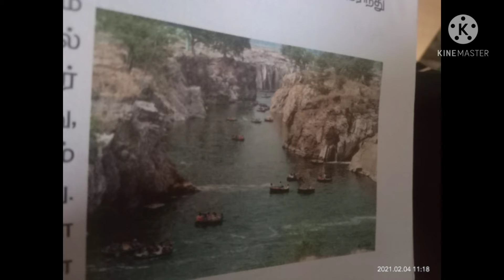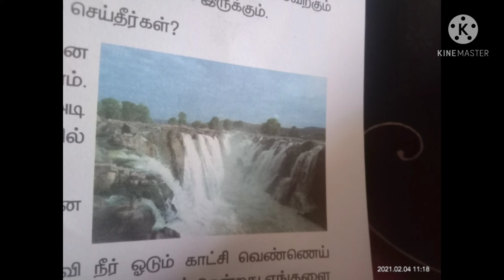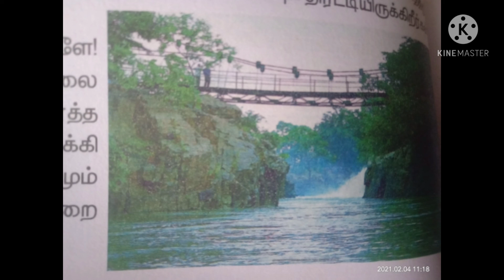Dr VM School III std தமிழ் ---பாடம் ---6